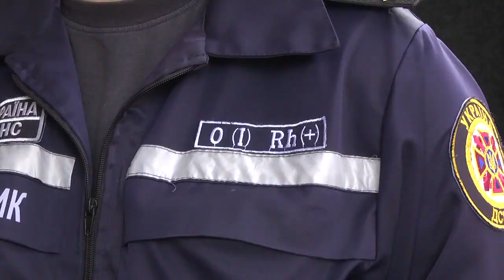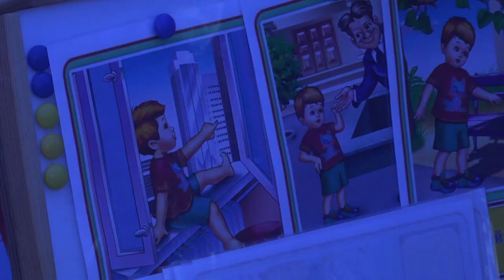до Дня народження міста рятувальники провели акцію «Запобігти! Врятувати! Допомогти!»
Цьогоріч Хмельницький святкує 586 річницю свого  народження. Вихідними у місті заплановано чимало розважальних заходів.

Традиційно до свята активно долучилися і рятувальники. 23 вересня у самісінькому центрі міста вогнеборці розгорнули пожежно-рятувальну техніку та спорядження. Кожен охочий міг посидіти за кермом справжнього пожежного автомобіля, поміряти захисний спецодяг вогнеборців та зробити фото на згадку. Великою популярністю серед дітлахів користувалися піротехніки ДСНС. Макети снарядів, бомб, мінометних мін, засоби їх пошуку та захисні бронежилети і шоломи допомагали малечі хоч на декілька хвилин стати справжніми рятувальниками.

А на базі мобільного консультаційного пункту хмельничани активно пригадували основні правила безпеки життєдіяльності. В ігровій формі фахівці Навчально-методичного центру цивільного захисту та безпеки життєдіяльності знаходили «спільну мову» з усіма віковими категоріями хмельничан та гостей міста.

Також усі охочі могли переглянути документальні фільми про не легкі будні працівників ДСНС Хмельниччини.

Колектив рятувальників щиро вітає усіх хмельничан із днем народження рідного міста та бажає дивитися на пожежно-рятувальну техніку тільки на святкових заходах та навчаннях.

ГУ ДСНС України у Хмельницькій області
СХ1- заступник начальника групи піротехнічних робіт, капітан служби цивільного захисту Андрій Чуканов
СХ2- провідний фахівець відділу агітаційно-пропагандистської роботи Центру забезпечення діяльності Головного управління, старший лейтенант служби цивільного захисту Оля Кравчук